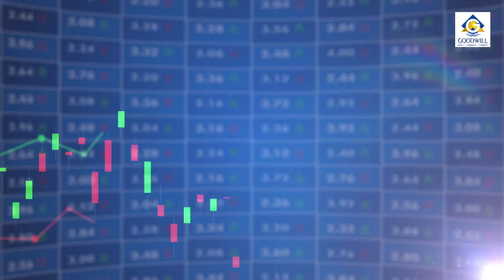Pre-open Market Summary for the Indian Stock Market Today (05/07/2023)